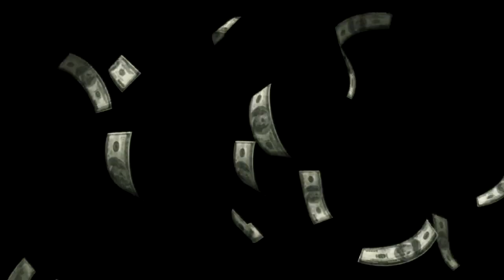Stamma Tella - Bank Tella (Official Audio)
Stamma Tella - Bank Tella
Produced by: Haughton Musik